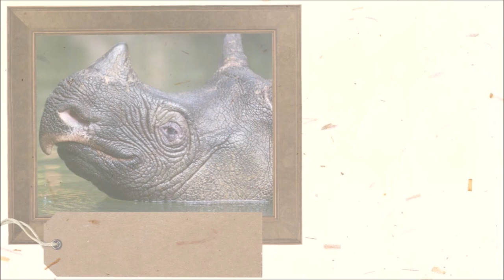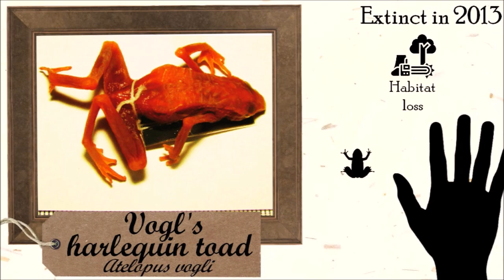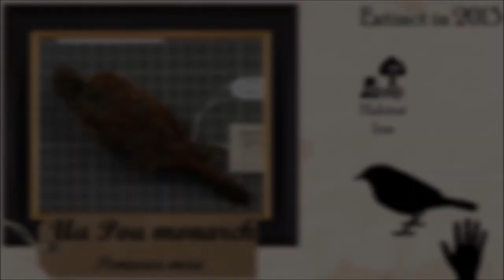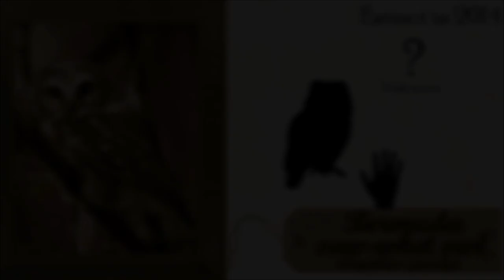Historical Extinct Species #20 2010-2014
⚠ Share these videos, it's important to inform people about human impact in life on Earth ! Thank you

From the years 2010 to 2014

0:00 Introduction
0:42 2010, Southeastern Asia
1:44 2011, USA, Carribean and Africa
6:20 2012, Galapagos islands
8:00 2013, Venezuela and Polynesia
10:41 2014, Bermuda